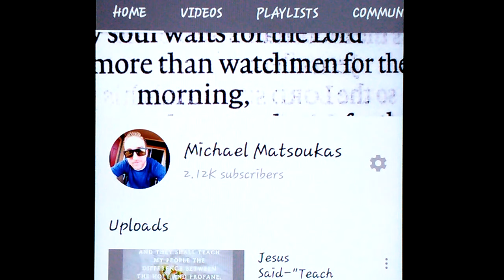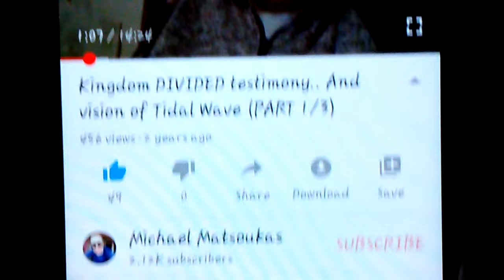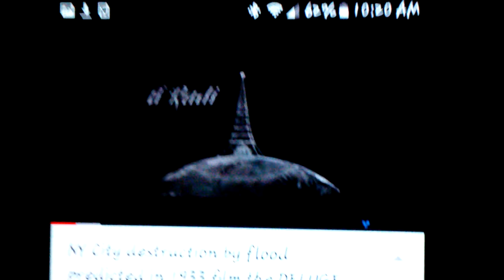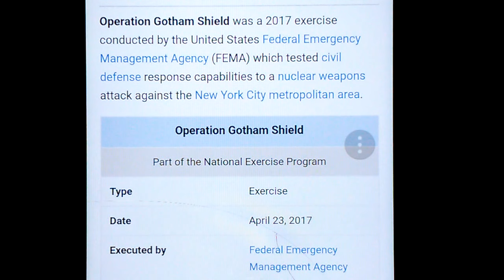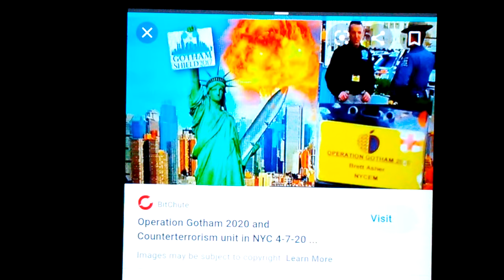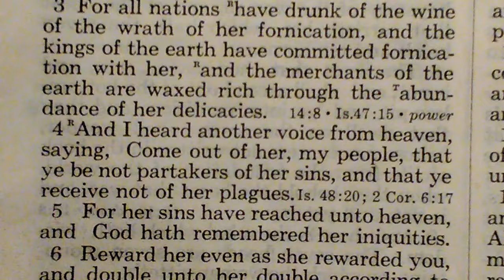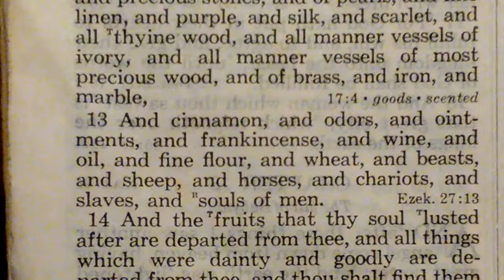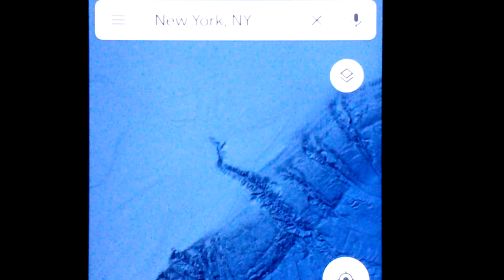In ONE Day, EVERYTHING Will Change And NEVER Be The Same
Here is a PSA (Public Service Announcement)  that the state of New York put out to their residents (in July 2022) warning them of what to do in case of a nuclear attack... this proves that New York will be nuked and that what I've been warning about FOR YEARS is the truth:

ALSO BOMBINGS ARE PRINTED ON U.S. CURRANCY!! Including New York being destroyed on the $100 Bill..Watch this under 10 min vid

To hear my vision of a tidal wave the Lord God Gave me: Click on this link and go to the 1hr41min30sec mark and watch for 3 mins til the 1:44:30 Mark

Jesus Christ is the author and finisher of our faith and HE will bring to completion what HE started in ALL of us..
THANK YOU LORD FOR ALL my brothers and sisters please bless them and their families in Jesus HOLY name

BELIEVE Jesus Christ died on the cross for your sins, and God Rose Him from the dead the third day. Confess with your mouth that Jesus is Lord, and you will be saved. With the heart man believeth unto righteousness, and with the mouth confession is made unto salvation. (Romans 10:9-10)

Jesus Christ Is Returning to judge this world. Repent of your sins, don't just ask forgiveness but TURN FROM THEM.
Just admit your guilt before HIM, and tell Him you want the TRUTH..(Jesus IS the truth). You have to do this with your WHOLE heart, because He knows you better than you know yourself. HE wants relationship NOT religion..  There is NO time, be smart, and seek the Lord while HE may be found. Now is the acceptable time, now is the day of salvation. Praying for whoever reads this and watches my videos.

MUCH LOVE and GOD BLESS to ALL my brothers and sisters in Christ!! We are going home!!!

 Relaxing piano music I play while reading the word.

Brother Tim (dappyTkeys) is also on bandcamp(which is also a great way to listen on your phone In the background so you can do other things on your phone)